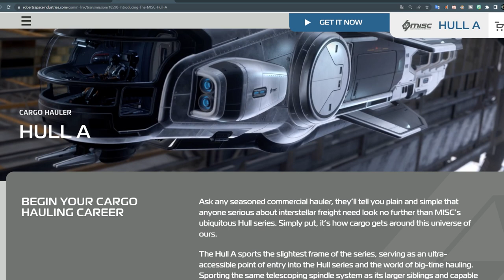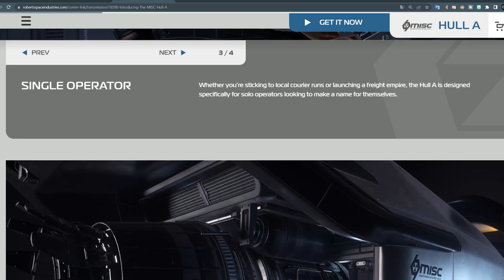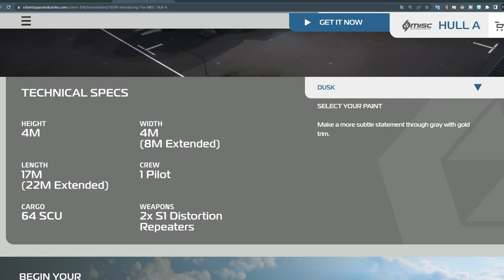Star Citizen Hull A Análisis y Opinión 🤔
𝗵𝗮𝗯𝗹𝗮𝗺𝗼𝘀 𝗱𝗲 𝗦𝘁𝗮𝗿 𝗖𝗶𝘁𝗶𝘇𝗲𝗻 𝘆 𝗺𝘂𝗰𝗵𝗼 𝗺𝗮𝘀. 𝗔𝗰𝘁𝘂𝗮𝗹𝗶𝗱𝗮𝗱, 𝗼𝘁𝗿𝗼𝘀 𝗷𝘂𝗲𝗴𝗼𝘀. 𝗧𝗲 𝗲𝘀𝗽𝗲𝗿𝗼!

📌En este video repasamos todo lo concerniente a la Hull A, nave perteneciente a la constructora Misc. Destinada a la carga y con un coste de 80 usd valdrá la pena? lo develamos en el video!